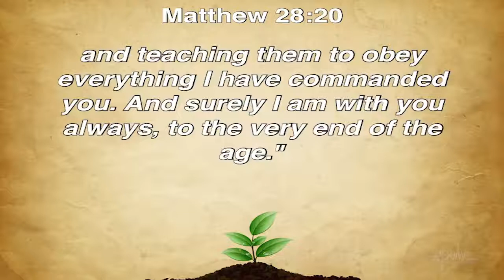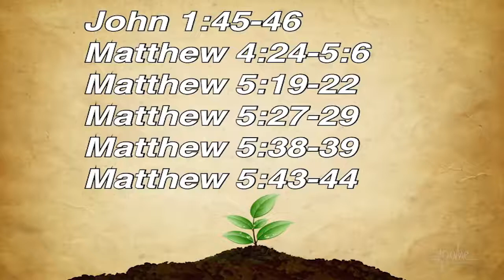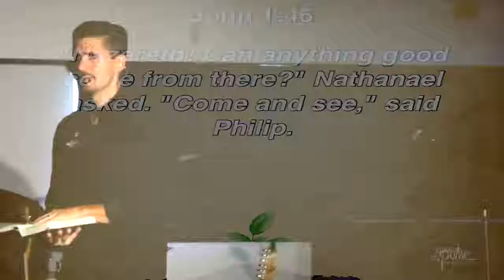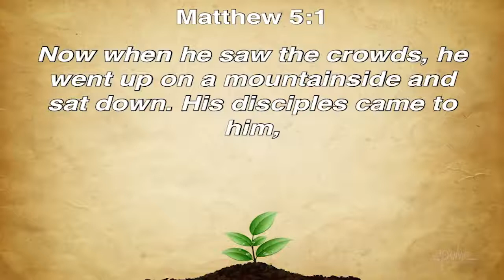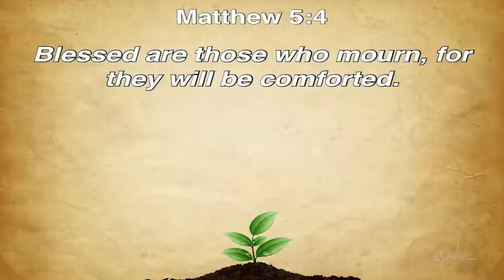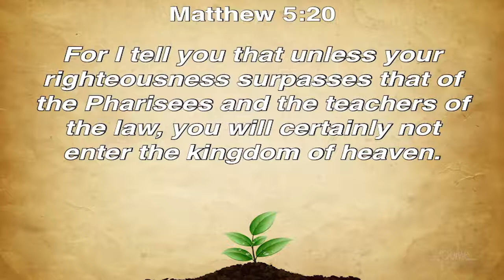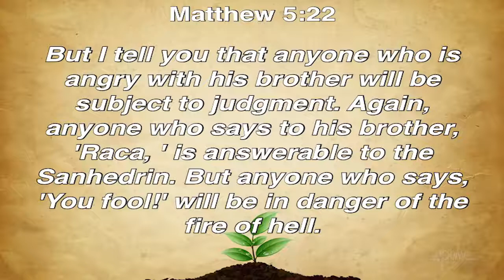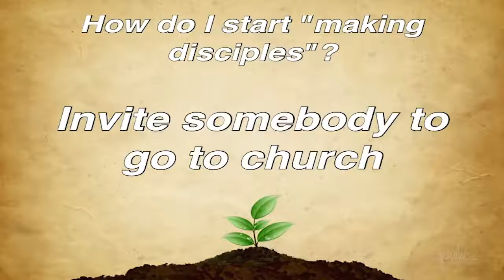True Discipleship 01: How do I start "making disciples"?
True Discipleship 01:
How do I start "making disciples"?
John 1:45-46
Matthew 4:24-5:6
Matthew 5:19-22
Matthew 5:27-29
Matthew 5:38-39
Matthew 5:43-44